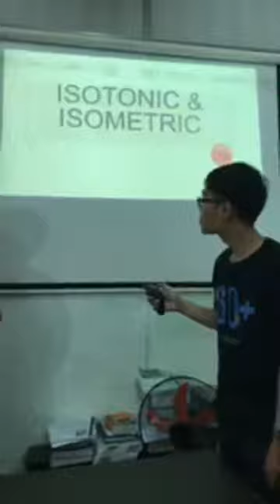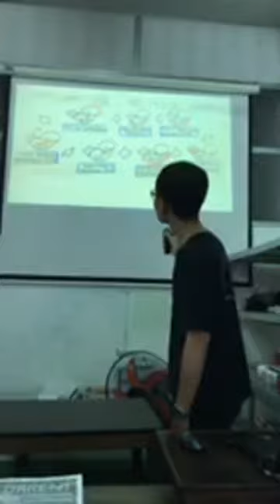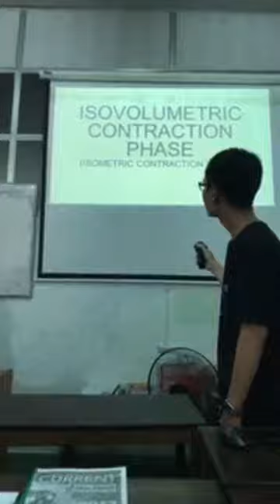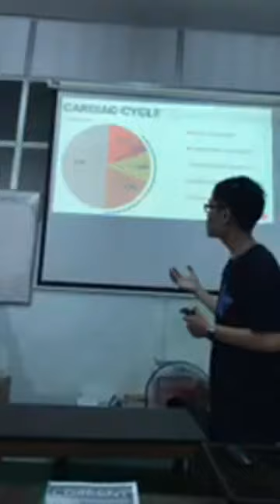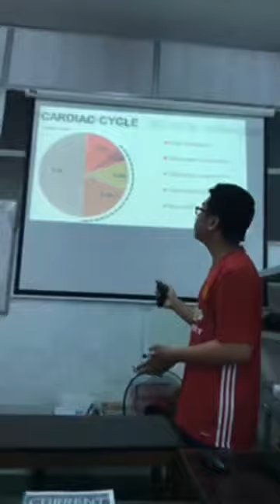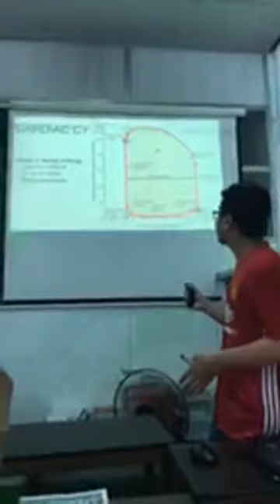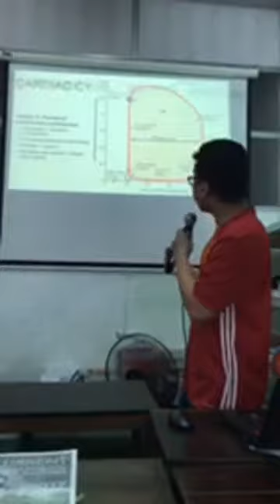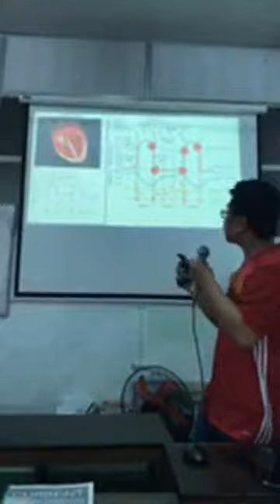23-8-2018, Cơ tim: co đẳng trương và co đẳng trường: Ý nghĩa lâm sàng.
Minh Khánh trình bày.